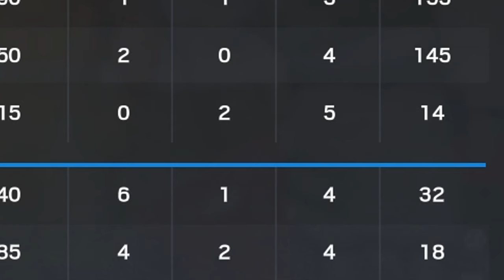Can they STOP my SPAWNPEEK? Rainbow Six Siege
𝗦𝗢𝗖𝗜𝗔𝗟'𝗦:
𝗠𝗢𝗨𝗦𝗘 𝗦𝗘𝗧𝗧𝗜𝗡𝗚𝗦:
DPI: 450
Mouse Polling Rate: 1000Hz
Windows sens: 6/11
𝗗𝗜𝗦𝗣𝗟𝗔𝗬 𝗦𝗘𝗧𝗧𝗜𝗡𝗚𝗦:
1920x1080